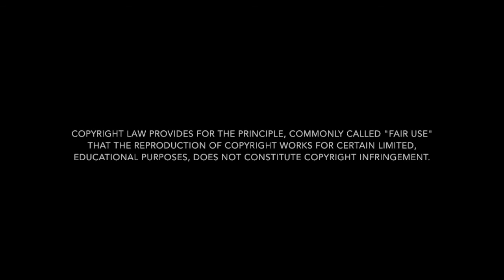Carl Jung and the Daimon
This is an excerpt from Carl Jung's biographical work, Dreams, Memories, and Recollections, originally published in 1963. The excerpt is read by James Cameron Stewart.

This appears  under  the education provisions under Copyright Law.